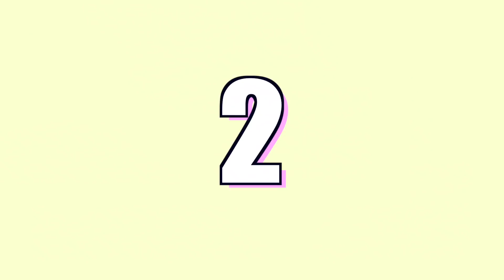Meus 10 tênis favoritos do momento!